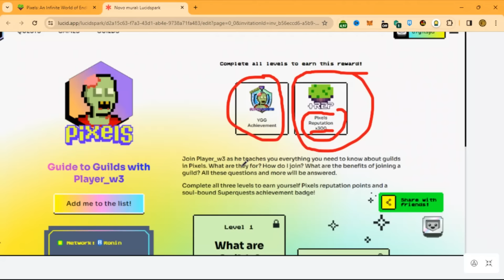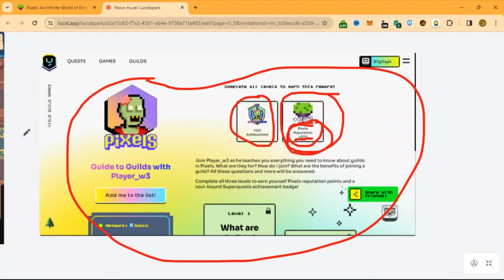NOVA Quest de 300 Reputação no Pixels NFT da YGG Guild